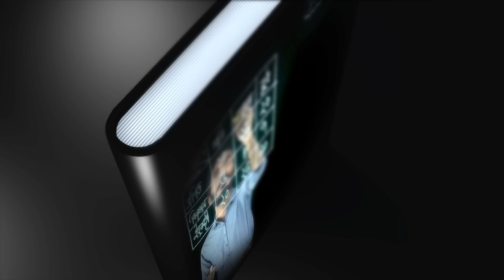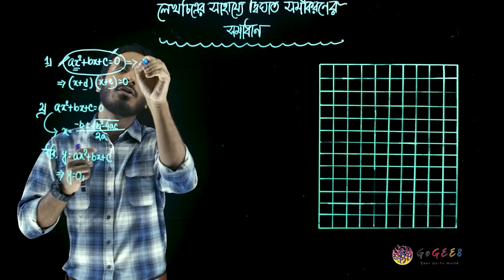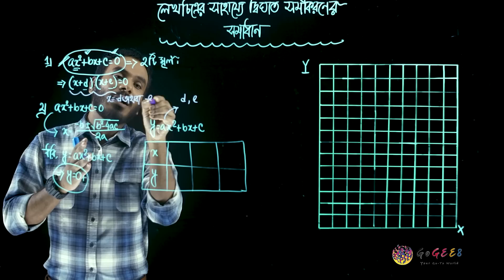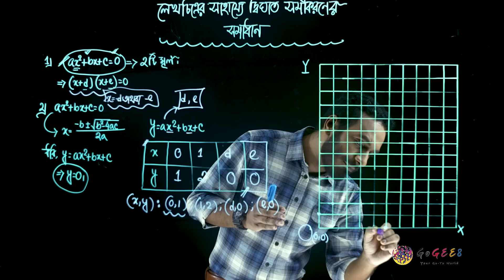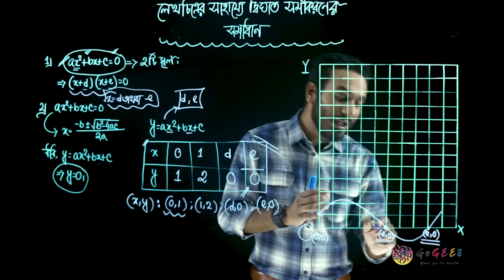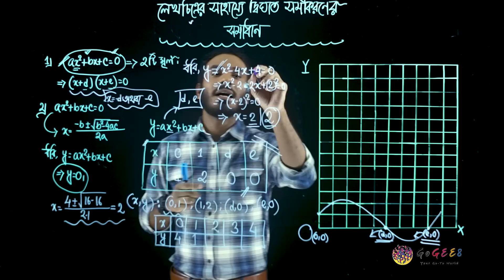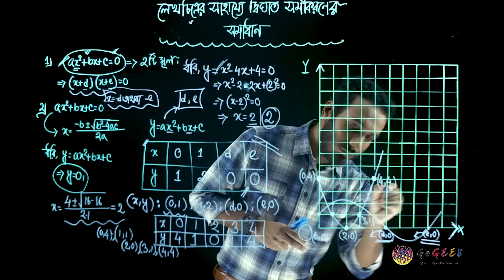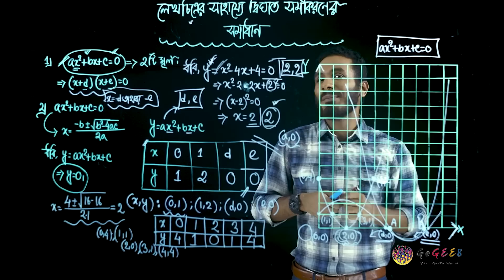নবম-দশম শ্রেণী (এসএসসি) - উচ্চতর গণিত - ৫. সমীকরণ (এপিসোড ১৮) | GoGEE8 স্কুলবাড়ি